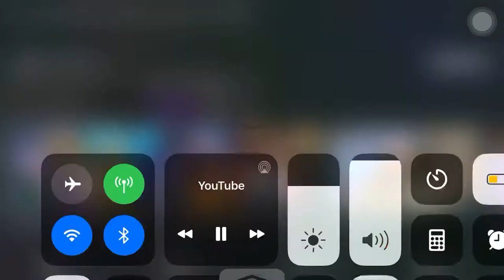Killed (soar Dylan)